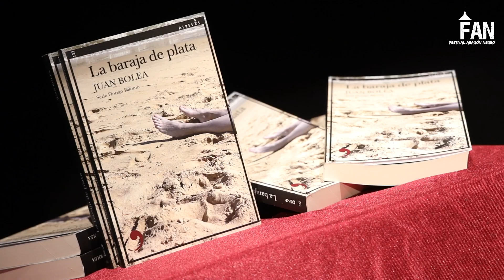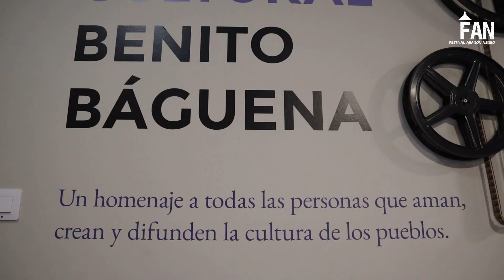Juan Bolea presenta 'La baraja de plata', en Cariñena, dentro del Aragón Negro 2023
JuanBolea, presenta 'La baraja de plata', y su cortometraje 'Pálido Monstruo', en Cariñena, sede que se estrena en @aragonegro 2023. Gracias a todo su equipo cultural por la excelente acogida y programación durante todo el FAN.